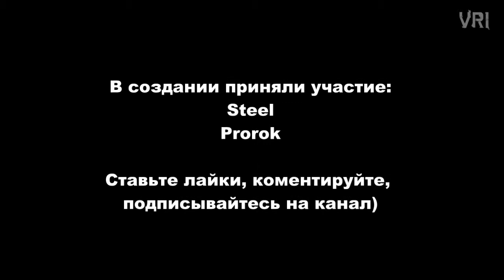Видео-play NFS World "Audi R8 4.2 FSI QUTTRO" #4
Представляю Вашему вниманию новый сезон о NFS World под названием "Качаем Audi R8 4.2 FSI QUTTRO". "Это уже 4 серия.
В этом сезоне я уделю внимание тюнингу автомобиля и расскажу, более подробно о том, как желательно устанавливать запчасти.
Так же мы рассмотрим детально тюнинг ауди, то как она была прокачена и её винил будем создавать заново))

Все вопросы задаём или в коментариях или на нашем сайте))
Видео от сайта [Видео-обзоры, мы расскажем вам про вашу игру!]